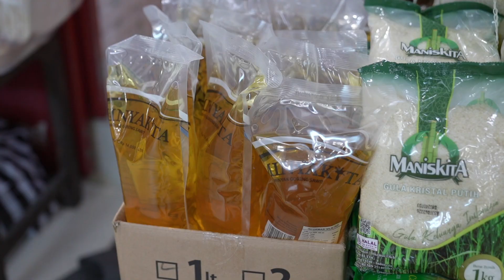Pemantauan Harga dan Stok Bapok di Pasar Gedhe, Klaten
Menteri Perdagangan, Budi Santoso meninjau harga dan ketersediaan barang kebutuhan pokok (bapok) menjelang Natal dan Tahun Baru (Nataru) 2025 di Pasar Gedhe, Kabupaten Klaten, Jawa Tengah, Jumat (22 Nov).

Mendag menyampaikan, harga bapok di Pasar Gedhe terpantau stabil dan ketersediaannya cukup. Hal itu menunjukkan kesiapan menghadapi momen Nataru.

Pemerintah terus bersinergi dengan para pemangku kepentingan untuk memastikan momen Nataru dapat dilewati dengan baik. Selain itu, pemerintah akan terus berupaya untuk memastikan harga bapok terus stabil setelah momen Nataru.